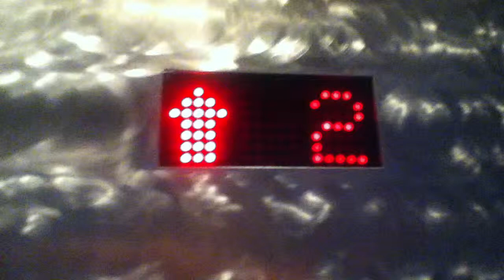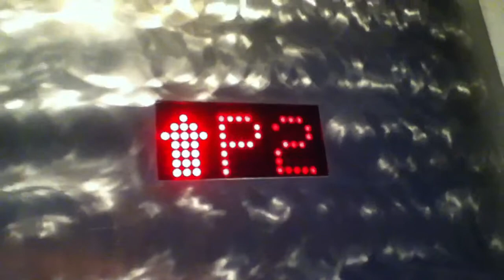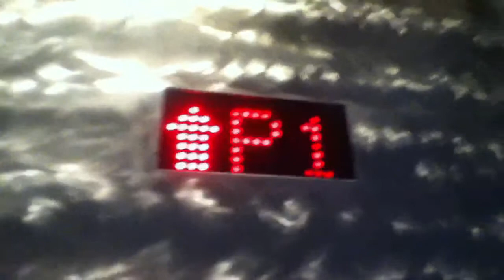Schindler Hydraulic Elevators At Atlantic Center Mall In Brooklyn NYC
These are the Schindler hydraulic elevators at the Atlantic Center Mall in Brooklyn NYC.